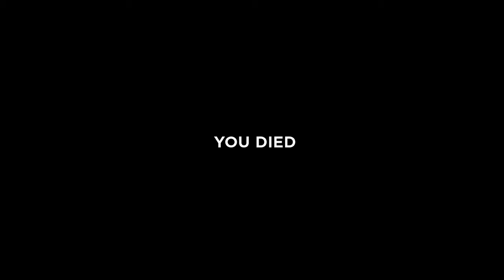Tick's Dying Problem PART I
aaaaaaaaaaaaaaaahahahjhahwhydoes everybody hate me